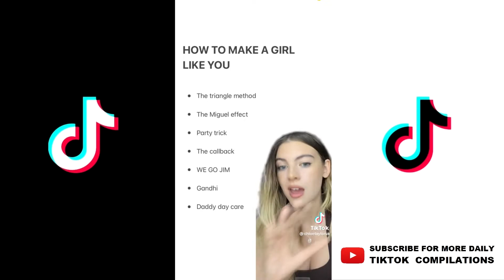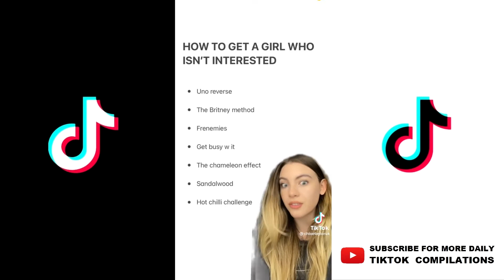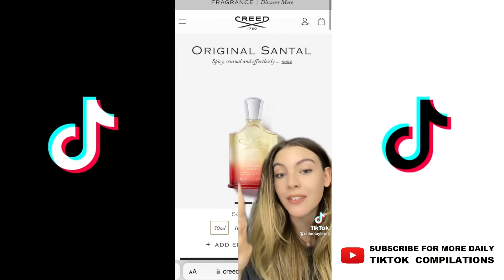HOW TO GET A GIRL IN 30 DAYS #6 Chloe Taylor UK